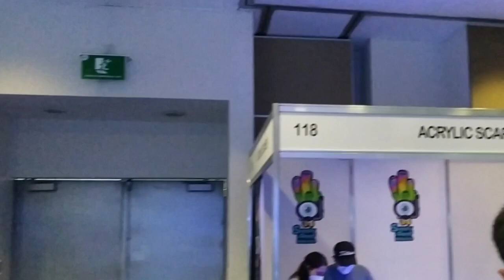Gran rifa de Biomaa EXPERIENCIA ACUATICA INTERNACIONAL